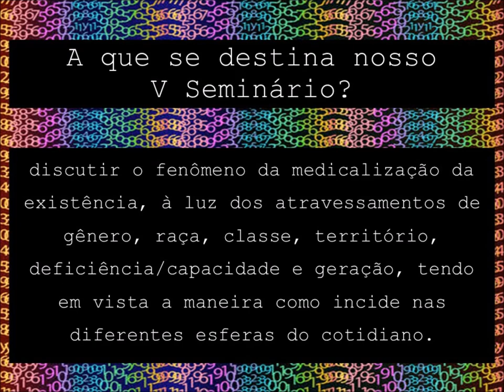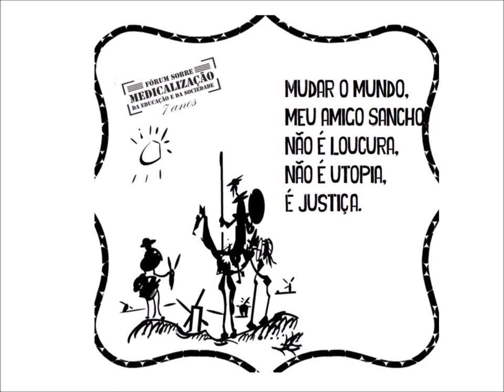V Seminário Internacional A Educação Medicalizada: "Existirmos, a que será que se destina?"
A que será que se destina a Medicalização da Vida?
A que será que se destina a Vida?
A que será que se destina um Seminário Internacional?